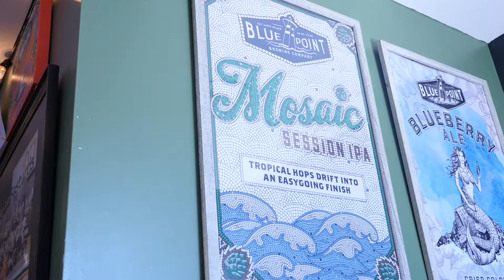Blue Point Brewery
Mark Burford, Founder and CEO of Blue Point Brewery, discusses their partnership with Save The Great South Bay